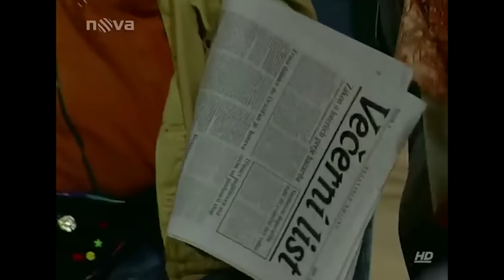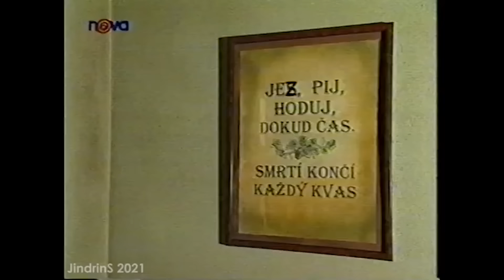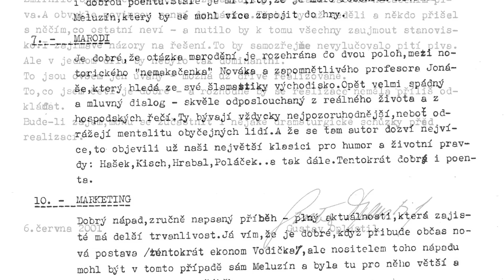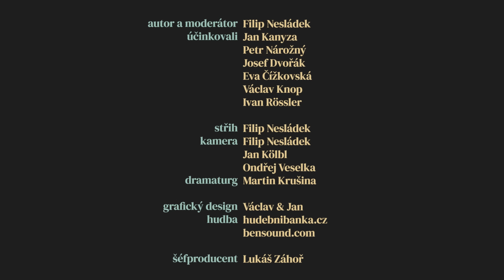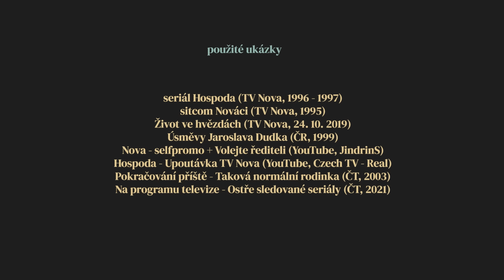Jak se natáčel seriál Hospoda? | Seriálové návraty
Píše se rok 2022 a u stolu štamgastů, etalonu české společnosti, zbývá poslední pijan. Je jím 75letý herec Jan Kanyza, který se v roli advokáta Zatloukala stal součástí legendy jménem Hospoda. Úspěchu kultovního sitcomu přitom na začátku nikdo nevěřil.

••• PODĚKOVÁNÍ

kavárna U nás ve Vršovicích
vinotéka Merlot - Dušní
Hotel Podhrad - Hluboká nad Vltavou
Lázně Aurora - Třeboň
Marcela Nesládková
Coco Loco
Pavel Mádl
Honza Dědek
Xaver

••• AUTOŘI

AUTOR A MODERÁTOR: Filip Nesládek
ÚČINKOVALI: Jan Kanyza, Petr Nárožný, Josef Dvořák, Eva Čížkovská, Václav Knop, Ivan Rössler
STŘIH: Filip Nesládek
KAMERA: Filip Nesládek, Jan Kölbl, Ondřej Veselka
DRAMATURG: Martin Krušina
GRAFICKÝ DESIGN: Václav & Jan
ŠÉFPRODUCENT: Lukáš Záhoř

ZDROJE:
Hudba ze seriálu Hospoda (Svěrák/Uhlíř)
Fotografie z archivu TV Nova, Facebooku
seriál Hospoda (TV Nova, 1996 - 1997)
sitcom Nováci (TV Nova, 1995)
reportáž z pořadu Život ve hvězdách (TV Nova, 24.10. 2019)
Úsměvy Jaroslava Dudka (ČT, 1999)
TV Nova - selfpromo
Pokračování příště - Taková normální rodinka (ČR, 2003)
Na programu televize - Ostře sledované seriály (ČR, 2021)